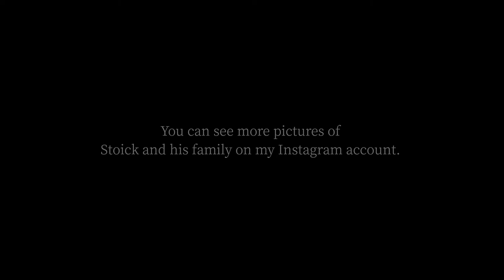I Drawing a Sketch of Stoick and his family from How to train your Dragon | HTTYD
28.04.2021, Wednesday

Hey, today I'm drawing Stoick and his family in this video. It took me about one and a half hour. I hope you enjoy it. ❤️
Stoick was strict at times, but at the 3rd. Part of HTTYD you could also see the sad and emotional side of him... He was a good father!

Here you can see more pictures of Stoick and his family (Hiccup) 😊